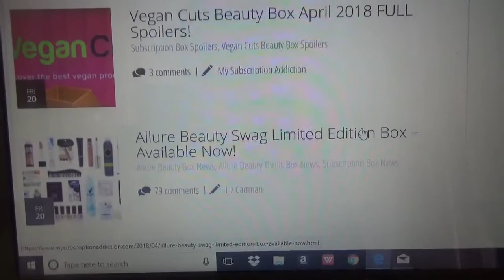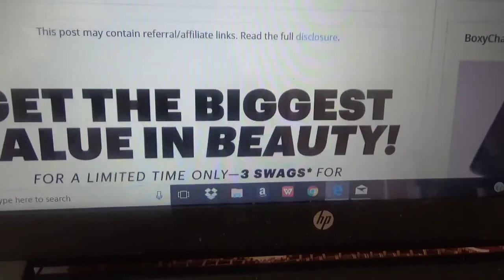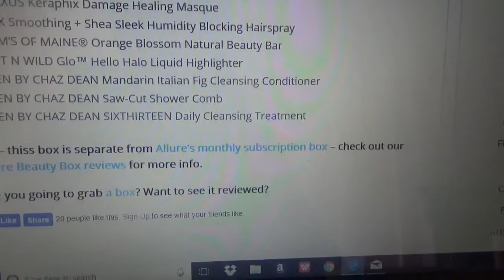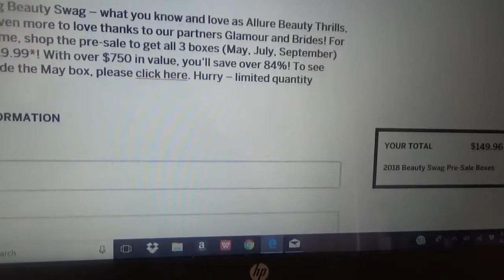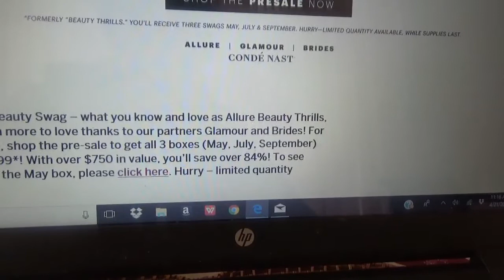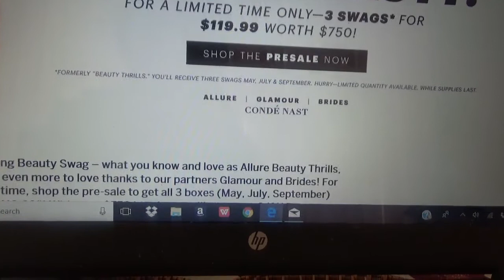BEAUTY NEWS AND DEALS & open giveaways